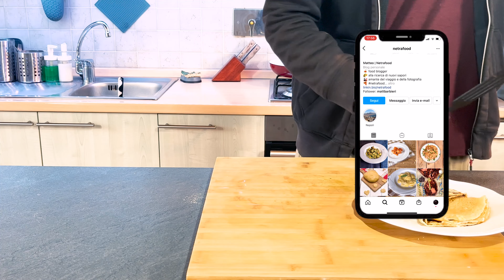CREPES AL CIOCCOLATO | dolce vegano | no latticini no uova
Le crepes vegane, oltre a essere un piatto molto salutare, sono anche semplici da preparare.
Perfette per chi segue un regime alimentare che esclude totalmente i prodotti di origine animale, le crepes vegane sono ottime anche per intolleranti al lattosio.

INGREDIENTI:
150 gr di Farina 00
220 ml di Latte di soia
2 cucchiai di Olio di semi
80 ml di Acqua
100 gr di Cioccolato fondente
q.b. Latte vegetale

CLICCA IL LINK PER AVERE MAGGIORI INFORMAZIONI E PER ISCRIVERTI GRATUITAMENTE ALLA RIVISTA STAGIONALE

Il video è stato girato con:

2° Camera: iPhone 13pro
3° Camera: Go Pro hero 10
Tripods：Joby Gorrillapod 1K

Montato con Adobe Premiere Pro CC